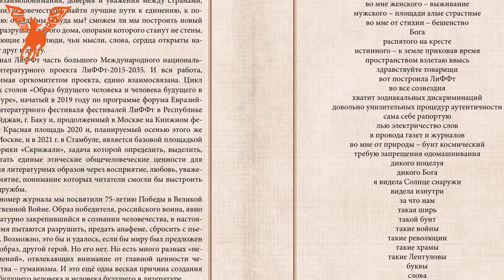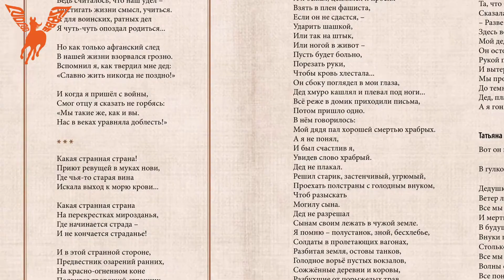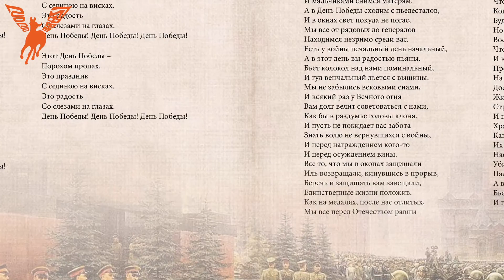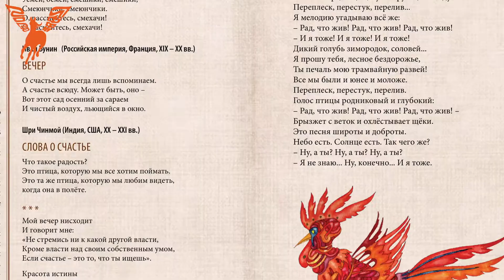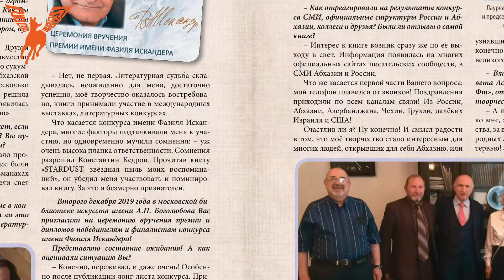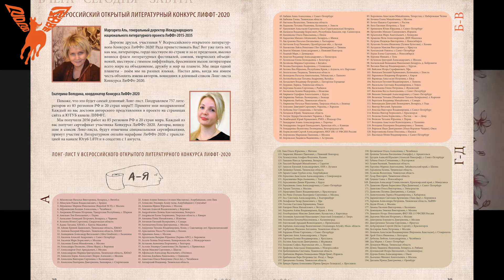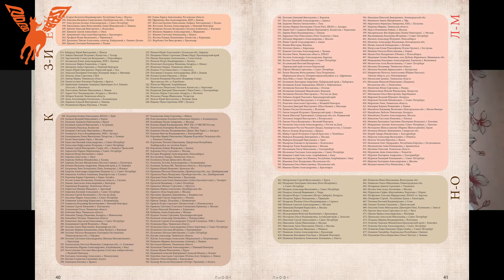Еженедельная информационная программа ЛИффт. Ведущие Маргарита Аль и Валерий Шевченко.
Обзор событий Лиффт-марафона (статистика, прогнозы лидеры,)
Презентация журнала ЛИффТ №7. Журнал посвящён  75-летию Победы в Великой
Отечественной Войне. В этом номере журнала напечатаны имена участников конкурса ЛИФФТ, вошедшие в список Лонг-листа. Журнал можно скачать на сайте  lifft.ru
Гость передачи литературный критик Людмила Вязмитинова.